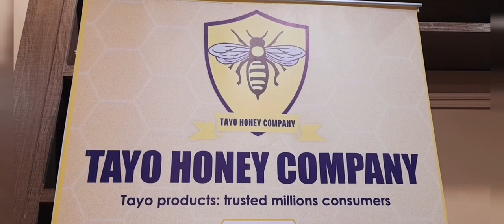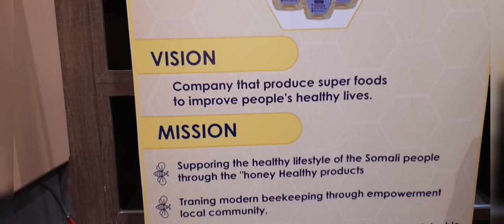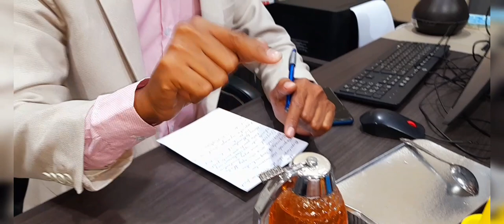Yaan Mar Danbe Laguu Sheegin Xog Khaldan Oo Ku Saabsan Shinnida | Qaybtii 2aad Ee Wareysiga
Maxamed Cabdillaahi Barre, oo aqoon fiican u leh Shinnida iyo dhaqashadeeda. Waxa uu nool yahay na magaalada Muqdisho.
Wareysiga waxa qaaday, Siciid Xagaa Afrax.